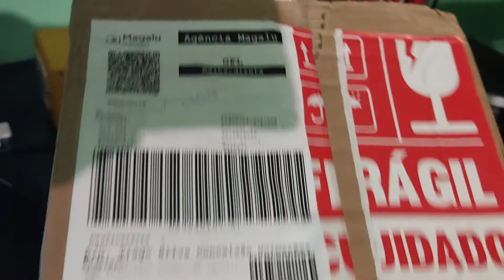unboxing luminária temática super Mario para meu quarto gamer